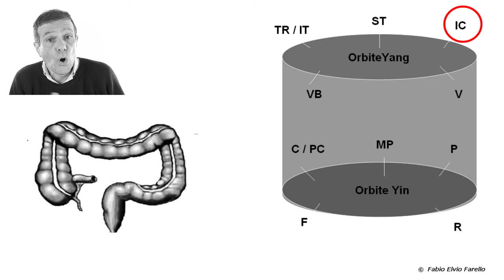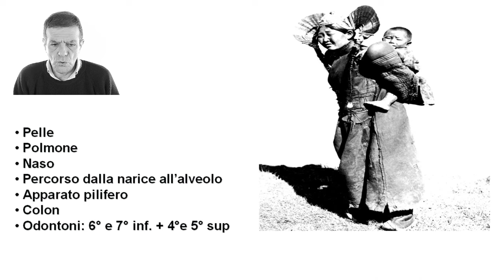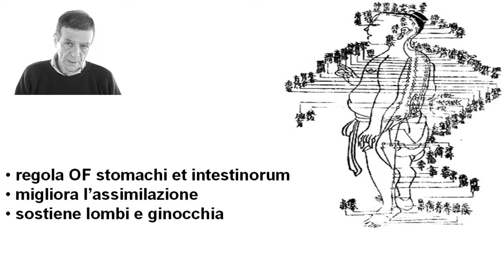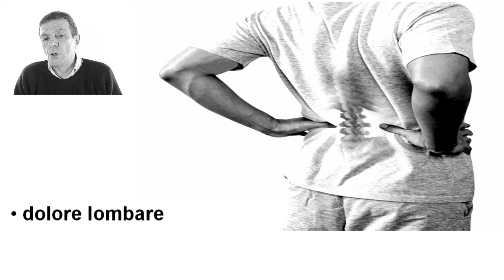agopuntura, meridiano vescica urinaria, vu 25, bl 25, agopuntura roma, medicina tradizionale cinese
Il video è dedicato al punto di agopuntura VU 25 o BL 25 sito secondo la medicina tradizionale cinese sul meridiano vescica urinaria. Dott. Fabio Farello, Agopuntura Roma

Il punto di agopuntura VU 25 o BL 25 è denominato in lingua cinese Dachangshu , che tradotto in italiano significa “induttore del dorso per l'orbita funzionale intestino crasso.

Le orbita funzionali di medicina tradizionale cinese sono contenitori di svariati organi, funzioni e tessuti tutti riuniti dalla stessa finalità biologica.
Per quanto riguarda l'intestino crasso questa è la tutela del nido.

A livello clinico il punto si applica per un vasto numero di disturbi digestivi,  tra cui il malassorbimento e i disturbi del comportamento alimentare. Il punto è uno SHU del dorso dunque indicato per le patologie a sinistra sulla tavola delle risposte biologiche.

Conoscere i punti di agopuntura è necessario per medici, veterinari e odontoiatri,  ma è decisamente utile anche a coloro che praticano tuina, do in, shiatsu, digitopressione o altre tecniche manuali,  ma anche tutti coloro che hanno interesse alle terapie naturali. Anche i praticanti lo yoga, il karate, il tai chi, il chi kung possono capire e esercitare meglio tali discipline con la conoscenza dei punti di agopuntura.